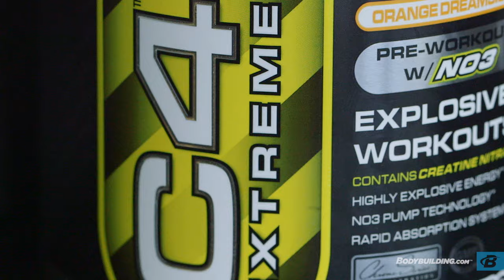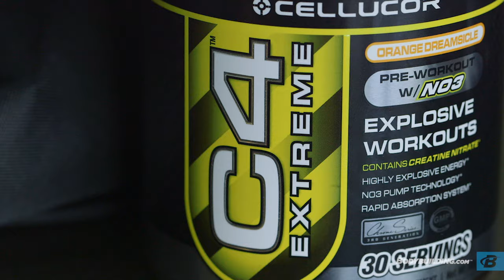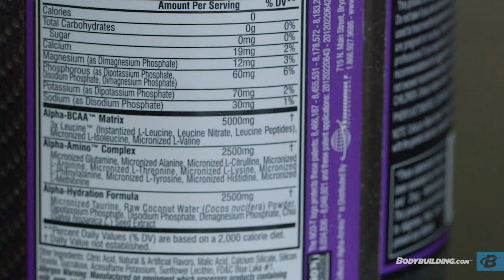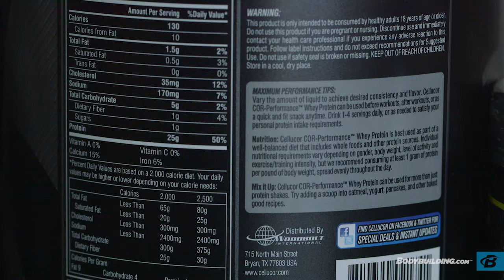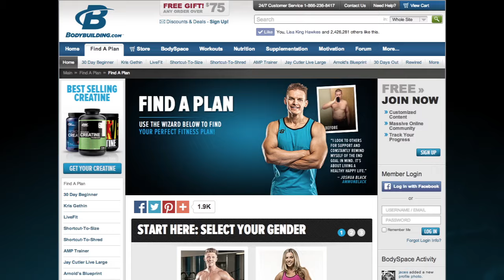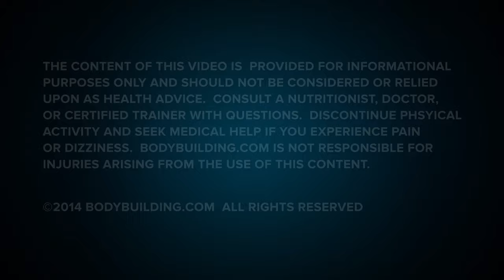Final Approach To Fitness: Cellucor's Dan Lourenco Interview - Bodybuilding.com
You may know Cellucor for its flagship pre-workout C4 Extreme, but there's more than energy to this supplement company. Read about its meteoric rise to the top!

For many Bodybuilding.com readers, Cellucor is best known for a single letter and a number: C4. This pre-workout juggernaut has raced all the way to No. 1 on the list of our top 50 selling pre-workout products (No. 3 overall). As thousands of BodySpace users can attest, this has done a lot in recent years to reinforce the idea that a good pre-workout belongs in the supplement pantheon right alongside things like protein, multivitamins, and fish oil.

So what does Cellucor have to offer you beside energy? Company spokesman and VP of Marketing Daniel Lourenco gave us a glimpse into the inner workings of the finest export from Bryan, Texas!

Cellucor started in 2002 as an exclusive, premium, and innovative supplement brand aimed at solving a classic retail problem: big, legacy brands were dumbing down their formulas and being sold everywhere, at inconsistent prices. For a shop owner, it was hard to compete. It was difficult to feel like you had a special product or a complete line of products that was unique, and that would actually bring people to the store to check it out and purchase.

Cellucor grew—fast. We built a great team of market representatives to help educate people about our products, put samples in hands, and built relationships. We invested in people rather than print or other advertising. We let the products speak for themselves and got active on social media and the online forum communities to help spread the word.

Although Cellucor continues to grow and expand, we've stayed true to our roots. Premium, innovative products will always be our calling card; Results Matter will always be our mantra. We are active as ever online. Our products and our people are still our greatest strengths.

I was a professional pilot and charter captain before joining Cellucor full-time in 2010. I first found Cellucor in 2008 while shopping in a small independent supplement store in Fort Lauderdale, Florida. I was living in South Florida for the winter season, flying charter flights into the Bahamas, Turks, etc. I spent all of my free time at the gym and explored the shelves at the great mom-and-pop supplement shops you see in that part of the country, but that don't exist in Connecticut and New York City, where I'm from.

A sales associate sold me D4 Thermal Shock and protein from Cellucor, a brand I had never heard of—a brand that wasn't even available in CT/NYC at the time. I loved the products so much so that when I got back to the Northeast I called the 800 number on the side of the container to find out where I could buy more locally. The VP of Sales answered the phone that day, and we got into a great conversation about my background, including my affinity for and knowledge of supplements, and my willingness to help market Cellucor to a few local stores.

I started calling local stores and began getting Cellucor on the shelf in the Northeast, but not because I wanted a paycheck. Heck, I just wanted free supplements! I began to build a relationship with a few people at Cellucor by calling in local stores' orders. Occasionally we'd discuss my dissatisfaction with being a corporate pilot. The jet set lifestyle had cost me a few personal relationships and made me rethink what I wanted to spend my life doing.

Cellucor had been growing, fast, and the brand had just expanded into the Northeast. After a brief introduction and conversation with the CEO, Doss Cunningham, I began working full-time with Cellucor, leading our market entry in NYC. I get asked all the time if Cellucor products are good. They are good enough to change careers!